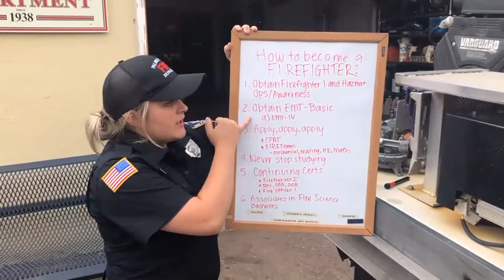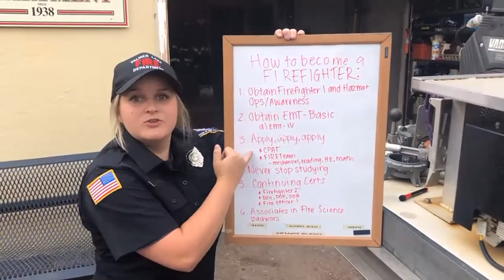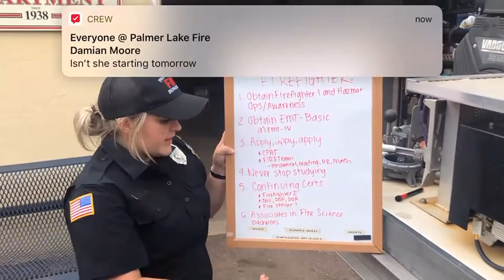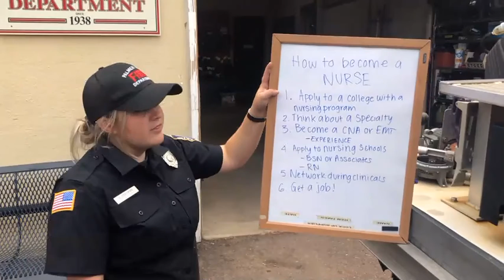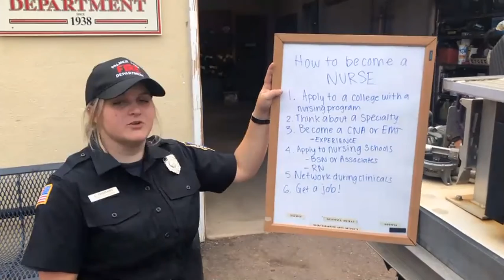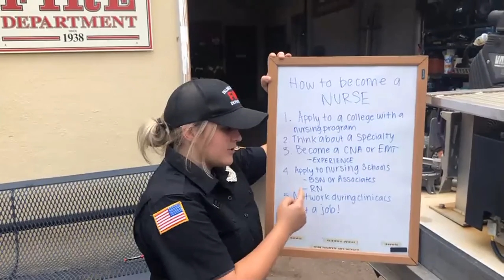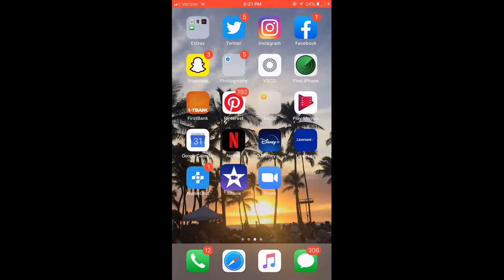Being an EPT and Nurse - video is rough being she was broadcasting in the mountains.